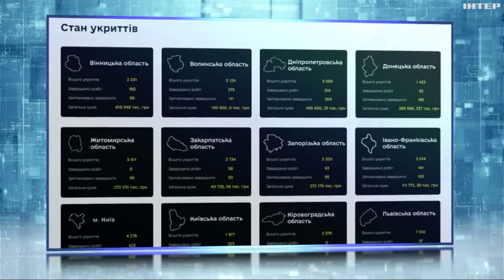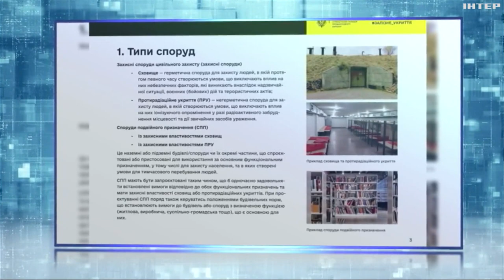В Україні почав роботу офіційний портал з інформацією про всі об'єкти цивільного захисту